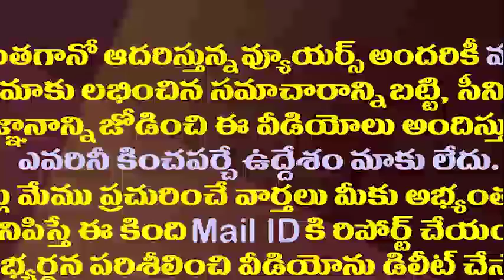చంద్రబాబు డ్రామా కంపెనీలో అచ్చం ఒక్కడే క్లారిటీగా ఉన్నాడు | Minister kannababu Funny Comments On TDP